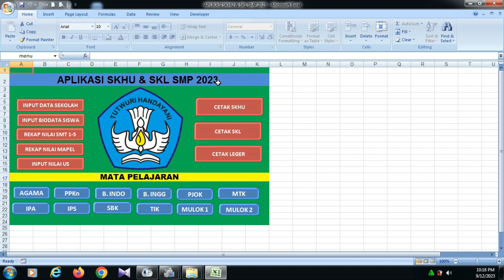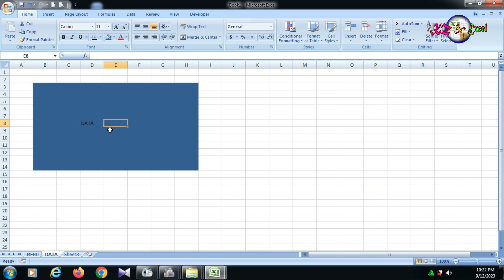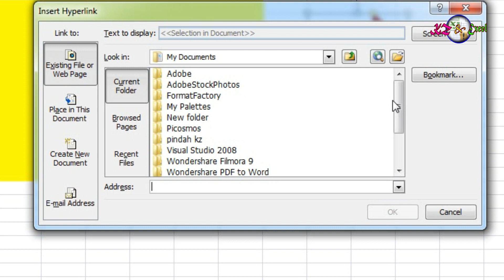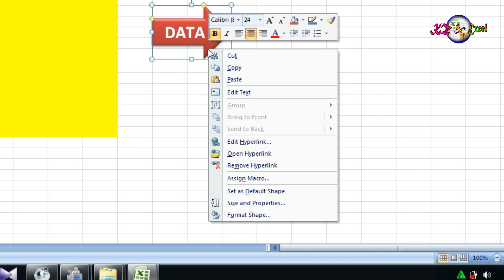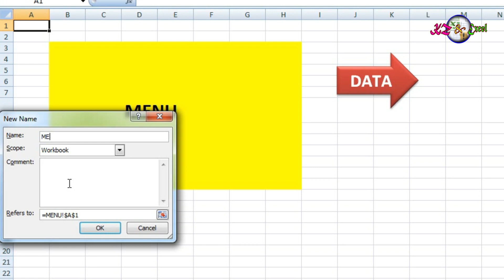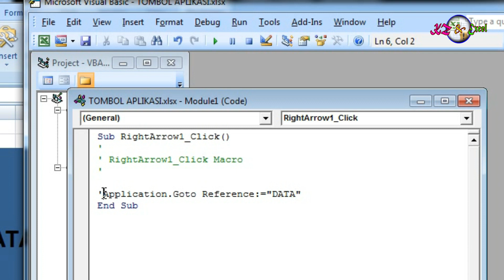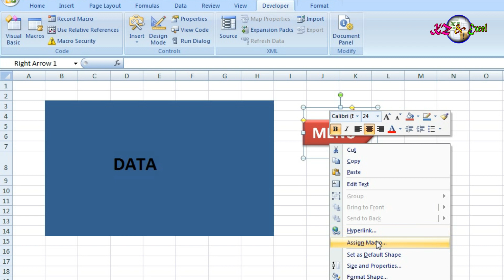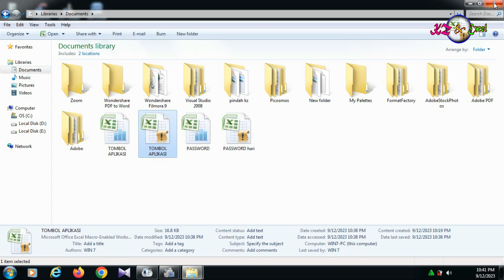2 Cara Membuat TOMBOL -TOMBOL APLIKASI di Ms.EXCEL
Kumpulan Tutorial Ms.EXCEL ;